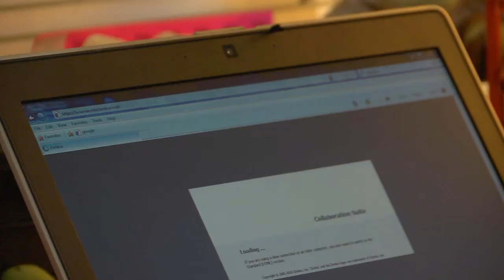Teacher of the Year | Lamar University Principal Certification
Stephanie Stoebe, M.Ed., an instructional leader at Cedar Ridge High School in Round Rock, Texas, loves impacting students' lives. She was looking to expand her impact beyond her classroom to an entire school and community, so she enrolled in Lamar University's Principal Certification program, an online program supported by Academic Partnerships. She's been rewarded for her positive impact with the title of Texas 2012 Secondary Teacher of the Year. Lamar and AP are proud to introduce you to Mrs. Stoebe.